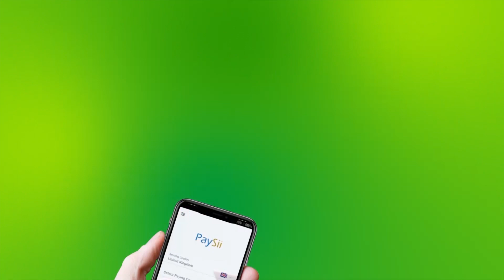AUN Fanaanka Maxamed Cigge Buusi Oo Hargeysa Ku Dhintay